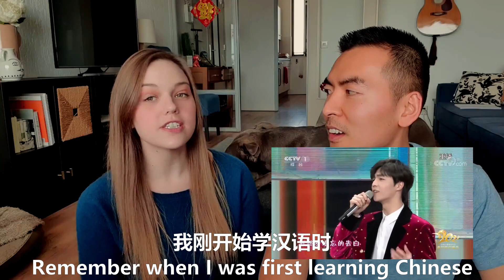[ENG]美国相声演员吐槽第一次看春晚|打酱油的黄子韬。金刚指穿帮了吗？周杰伦成了街歌天王 Kristin's hot takes on the CNY 2021 Spring Gala AMWF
克里斯汀第一次看春晚
舞台特效太棒啦
甄子丹吴京，打得有点假哈
张艺兴，牛！
This American wife watched the ChineseNewYear Spring Gala for the first time, and she's got some THOUGHTS! Robots flipping the bird, butt jump rope, Donnie Yen's flailing fight, and why Jay Chou is boring. Please don't cancel us!